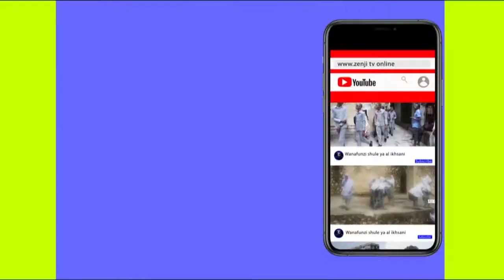USALAMA WETU KWNZA TATAKA KUONDOKANA NA UHALIFU KWA WATOTO